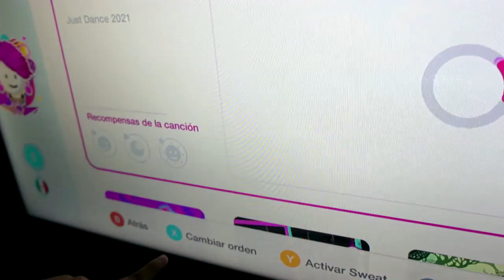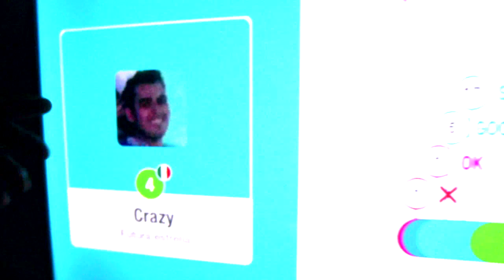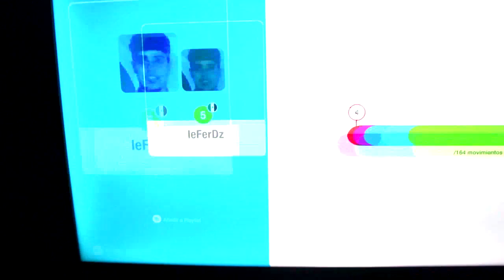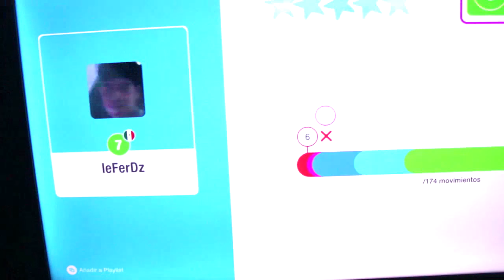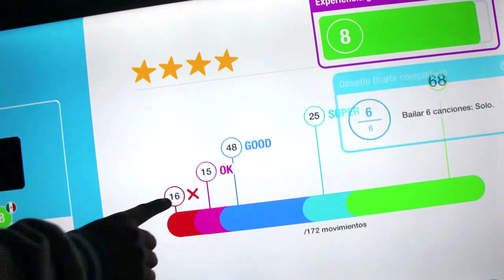Jugando Just Dance 2021 por primera vez | Video Reaccion | React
Despues de dos años, estamos de vuelta con un video reaccion!
(Mi camara ya se esta muriendo por eso graba tan mal :C )
Esperemos les guste nuestro nuevo video!
PROXIMAMENTE SE ACERCA UN GRAN CAMBIO EN EL CANAL.